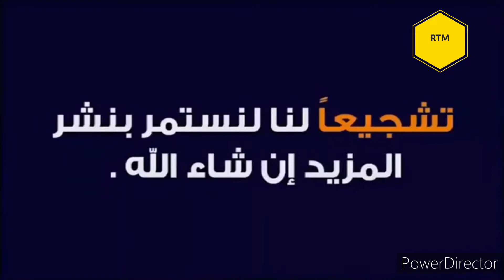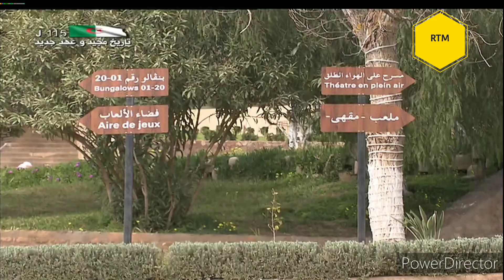مفخرة السياحة الحموية Hamam Righa